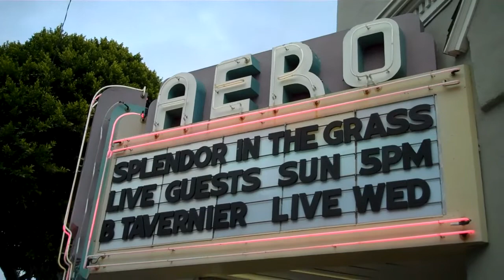Richard Schickel, Lisa Dombrowski & Sam Wasson at the Aero Theater 03-06-2011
Film critic Richard Schickel joins Lisa Dombrowski (editor of "Kazan Revisted") and writer and film historian Sam Wasson for a discussion of Elia Kazan's life and work after a 50th anniversary screening of "Splendor in the Grass."